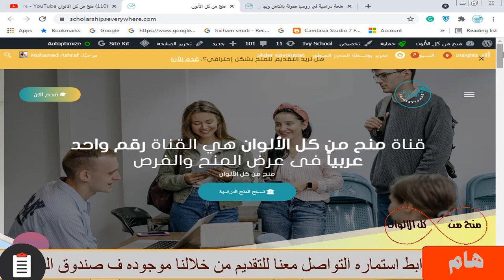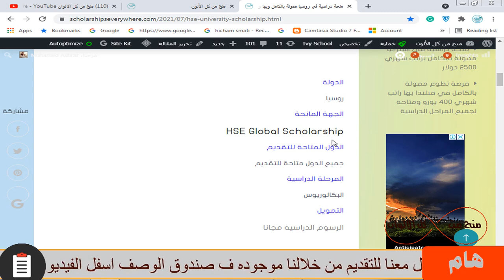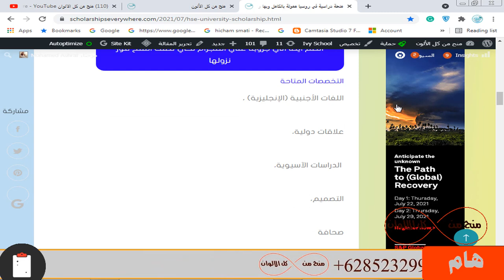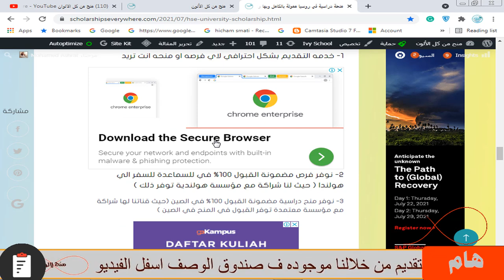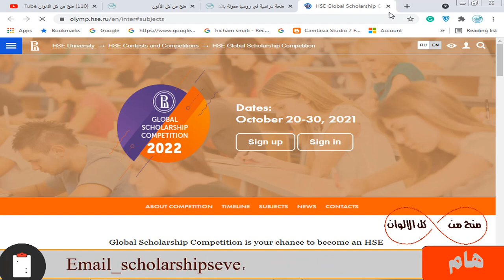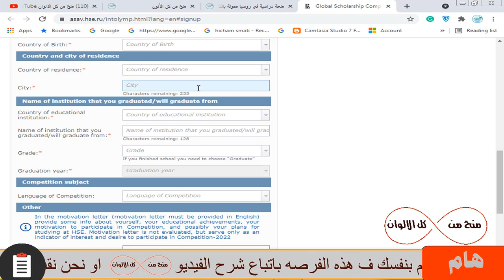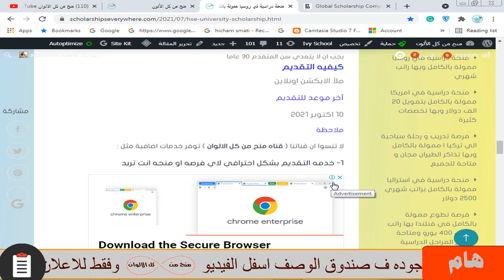منحة دراسية في روسيا ممولة بالكامل وبراتب شهري و بها تخصصات كثيرة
منحة دراسية ممولة بالكامل في روسيا و هذه المنحة لا تحتاج شهادة لغة عند التقديم وبها تخصصات كثيرة و ممولة بالكامل وبها رسوم الدراسة مجانا و راتب شهري وكورس لغة قبل بدء الدراسة و تقبل اعداد كبيرة

ممكن ايضا تتعرف علي خدماتنا الاضافية حيث نحن نوفر فرص مضونة القبول في هولندا و نوفر ايضا منح مضمونة القبول في الصين 100% ونوفر خدمة التقديم لاي منحة انت تريد بشكل احترافي وخدمة تجهيز الاوراق وخدمة الكورسات . تعرف علي خدماتنا من خلال هذا الرابط :

full funded scholarship in Russia from HSE University
HSE Global scholarship
منحة دراسية ممولة بالكامل في روسيا